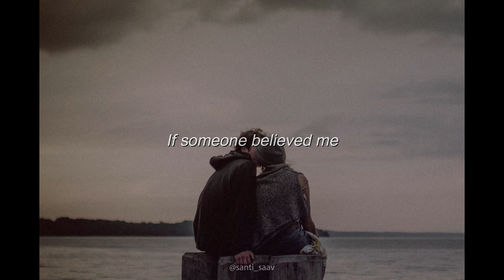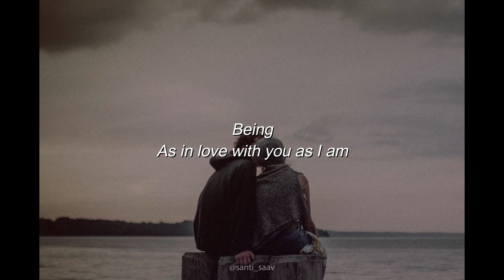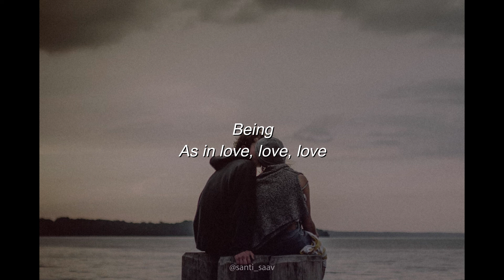Angels [The xx - Lyrics]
Song: Angels
By: The xx
Album: Coexist
(2012)